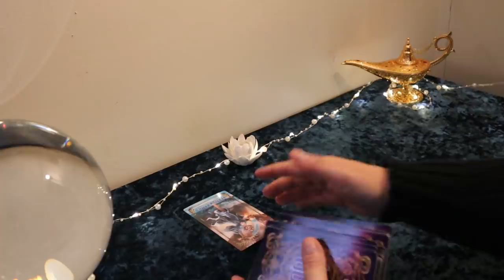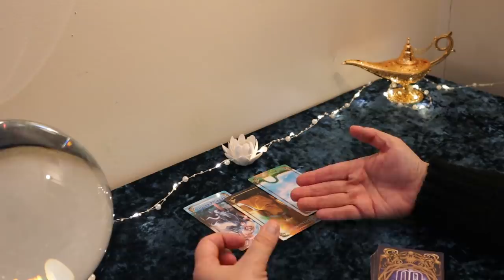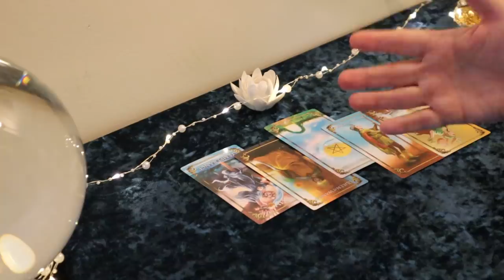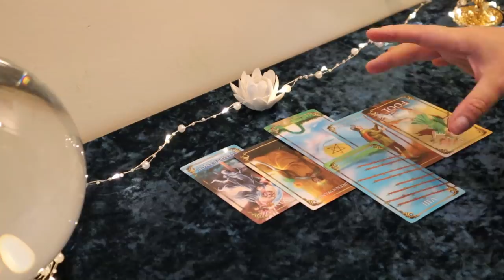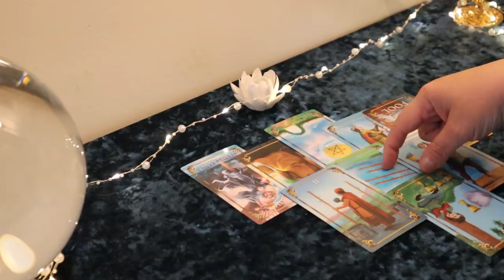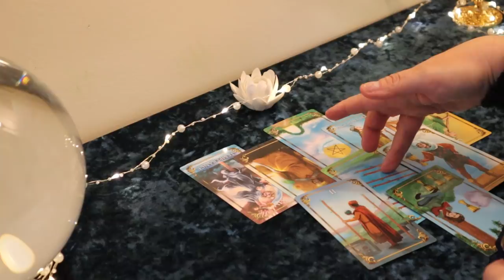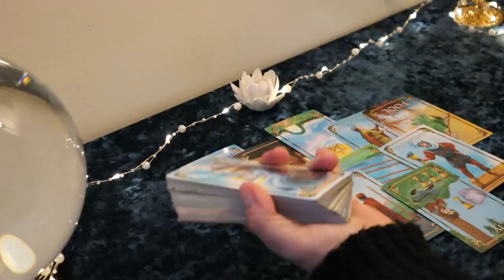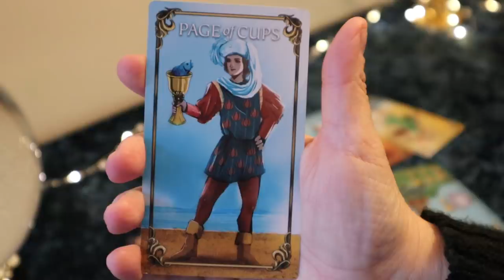The Daily Vibe....Don't Fly Off the Handle Too Fast...It is Coming...Daily Tarot Reading